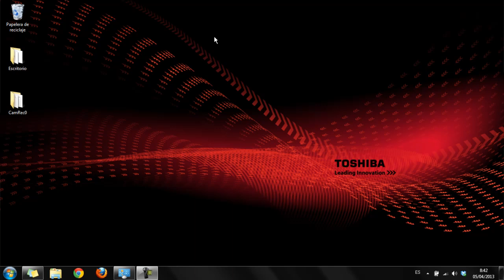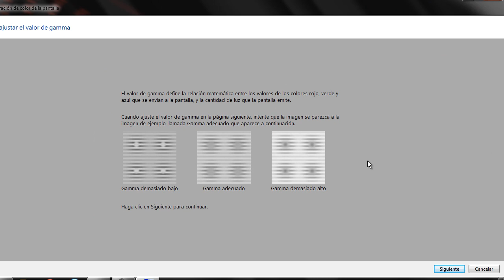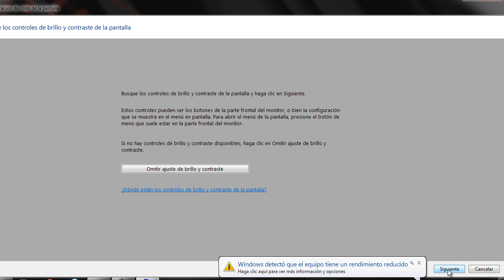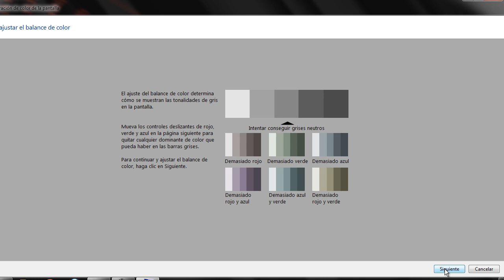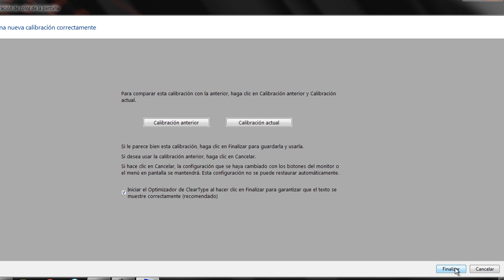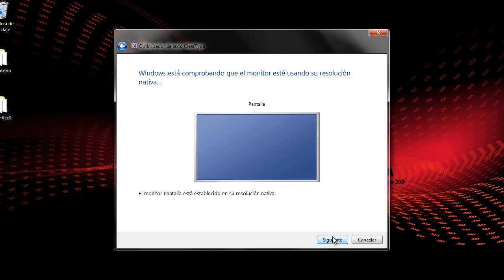Como calibrar un monitor LCD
Normalmente la gente no sabe cómo configurar la combinación de colores perfecta en su monitor LCD.

Hay muchas aplicaciones y herramientas disponibles que le ayudan a ajustar y aplicar los ajustes adecuados de visualización en la pantalla LCD.
En este tutorial usted aprendera a utiliza el color de las ventanas del sistema de calibración.

Paso  1
En el primer paso, haga clic en el menú Inicio y escriba  en la caja de búsqueda "Color Calibración de la pantalla". Windows mostrará la aplicación de calibración de color en el resultado de búsqueda. Haga clic en él para abrir la aplicación.

Paso  2
Una pantalla de inicio  aparecerá justo en frente de usted. Haga clic en el botón "Siguiente" para continuar.

Paso  3
En la siguiente ventana, una guía general se mostraría, dándole todos los detalles relacionados con los ajustes de color. Usted puede aprender algunos procedimientos de esta descripción. Sin embargo, si desea que Windows lo haga de forma automática, haga clic en el botón "Siguiente".

Paso 4

Tres cajas con pequeños puntos apareceran en la pantalla. Estos cuadros muestran ejemplos de la Gama. La primera caja de la izquierda muestra una baja Gama, el cuadro central muestra el nivel optimo de Gama y el último muestra un rango más alto de Gamma. Con mucho cuidado, ver la mejor opción y memorizar cómo se ve. Una vez hecho esto, haga clic en el botón "Siguiente".

Paso  5

Ahora en la siguiente pantalla, trate de recordar la mejor configuración para la gama. Hay un control deslizante disponible en el lado izquierdo de la ventana para ajustar el rango de Gama. También puede establecer la configuración predeterminada haciendo clic en el botón "Reset - Reestablecer". Después de ajustar, haga clic en el botón "Siguiente".

Paso 6

Ahora, una guía completa se mostrará justo en frente de usted donde le muestra cómo ajustar manualmente el brillo de la pantalla. Siga estas instrucciones si desea o haga clic en el botón "Siguiente" para continuar con el proceso de calibración.

Paso 7

Esta ventana le proporcionará tres ejemplos relacionados con el brillo. La primera imagen de la izquierda muestra una imagen más oscura, la imagen del medio muestra el ajuste perfecto y la última muestra un ejemplo de una pantalla brillante. Al igual que el paso anterior, memorizar el ejemplo con mejor brillo y haga clic en el botón "Siguiente" para continuar

Paso 8

Utilice el teclado para ajustar el brillo de la pantalla. Estos también se pueden ajustar desde los "botones en pantalla", disponible en frente de la pantalla LCD. Ajuste el brillo y haga clic en el botón "Siguiente".

Paso  9

Tres ejemplos de los niveles de contraste se muestran a continuación. El primero de la izquierda muestra niveles bajos de contraste, la imagen central muestra el nivel de contraste perfecto y la última muestra mayores niveles de contraste. Memorice la configuración y pasar al siguiente paso haciendo clic en el botón "Siguiente".

Paso 10

En el siguiente paso, ajustar el nivel de contraste de la pantalla utilizando los botones "en la pantalla" disponibles en frente de la pantalla LCD. Ajuste de acuerdo con el paso anterior. Después de hacer los ajustes necesarios, haga clic en el botón "Siguiente" para continuar.

Paso  11

En el paso siguiente, usted verá un ejemplo de balance de color perfecto. Ahora haga clic en el botón "Siguiente" para ajustar manualmente el balance de color a si mismo

Paso  12

En este paso, hay tres deslizadores de color disponibles. Estos reguladores pueden ajustar los colores rojo, verde y azul, respectivamente. Ajuste las barras de desplazamiento que mejor se adapte a sus preferencias y haga clic en el botón "Siguiente" para avanzar hacia el siguiente paso.

Paso  13

En el último paso, usted puede comparar su color anterior con ajustes de brillo de la pantalla actual, después de aplicar los ajustes de calibración. Cambie a la vista que más le guste. También existe la opción de "Tipo de sintonizador Clear", Seleccione esta opción para abrir una vez completado el proceso de calibración y luego haga clic en el botón "Finalizar" para salir.

Paso 14

ClearType es la última opción disponible en Windows que permite que la fuente de pantalla aparezca más brillante y clara. Una vez que la ventana Tipo de sintonizador Clear se ha abierto, haga clic en la casilla de verificación para activar la opción de tipo claro y luego haga clic en el botón "Siguiente".